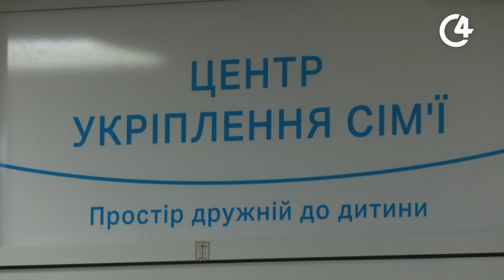Скільки дітей у Чернівецькій області потребують сім'ї? | C4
Чернівецький обласний спеціалізований дитячий будинок заснували у 1934 році для дітей, які тоді стали жертвами війни. У 2022 році, у перші тижні повномасштабного вторгнення сюди евакуювали 60 дітей з Києва та  Житомира...